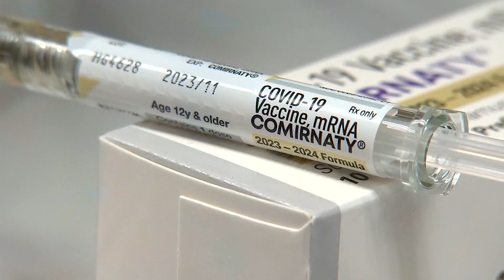Should you get the updated COVID-19 vaccine? Here's what you need to ask yourself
Most in the medical field strongly encourage the updated COVID-19 vaccine, but your decision may rely on a few other factors, such as a recent infection, your social circle and your own health.

Here is a list of questions you need to ask yourself:

How high is your personal risk?

Do you have a weaker immune system due to age, pregnancy or a health condition such as diabetes or heart disease?

Are you taking medications that make you immunocompromised? This includes anti-rejection drugs for organ transplants, or medications for autoimmune conditions such as Lupus, Multiple Sclerosis or rheumatoid arthritis?

If the answer is yes, get the vaccine.

Who's at risk in your social circle?

Do you care for aging parents or an ill relative?  Even the youngest among us are vulnerable.

"Particularly infants are unprotected. So children under six months need us to protect around them so that they don't get sick," said Marianne Sumego, MD an internal medicine specialist at Cleveland Clinic.

Are you planning for future events in the next few months, such as a wedding or vacation?
The vaccine gives about three months of protection, but it takes a couple of weeks to build immunity, so plan accordingly.

Did you recently have a COVID infection?

If so, you likely also have about a three-month window of protection, but if it hit you pretty hard, you may consider getting the vaccine since cold and flu season hangs around through April.

There are now three updated COVID vaccines available.  The MRNA versions from Pfizer and Moderna and the protein-based Novavax shot is now available for those 12 and up regardless if they've had previous vaccinations.

If you're young, healthy and not a risk to the vulnerable, you may consider skipping it, but remember this advice from Dr. Sumego: "COVID still causes more hospitalizations and deaths than the other respiratory illnesses that circulate. And so we know that we can reduce that and impact that chance of happening with the COVID vaccine, so why wouldn't you want to give yourself a chance of staying out of the hospital?"